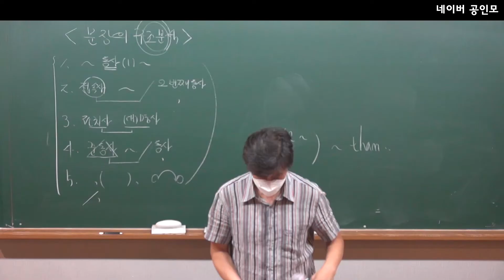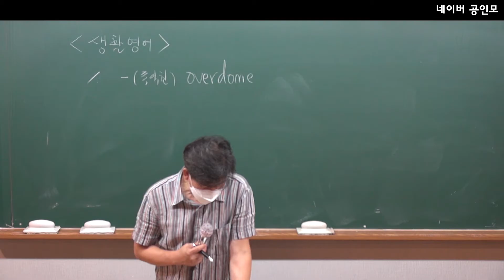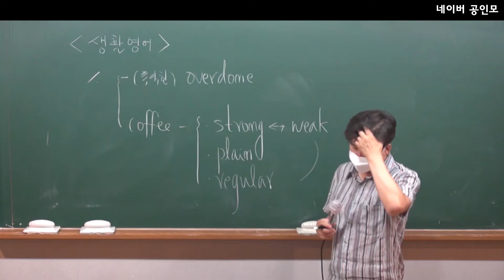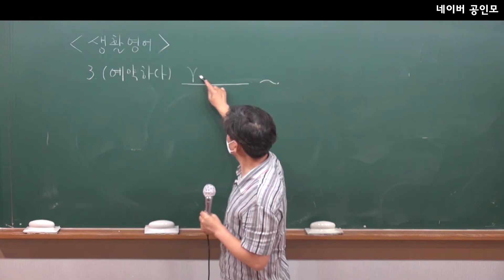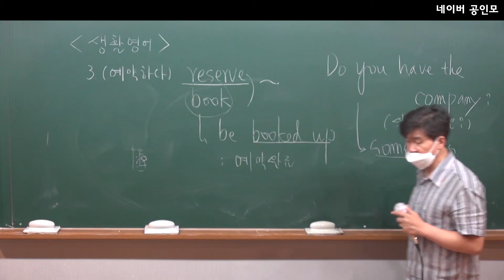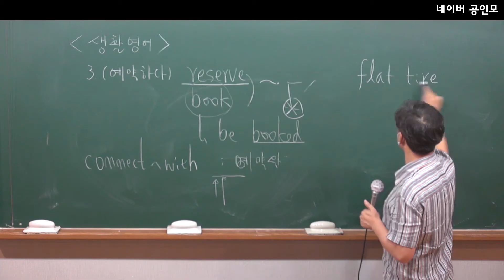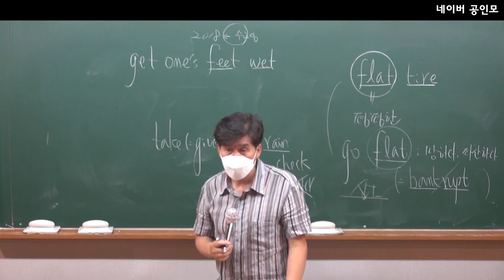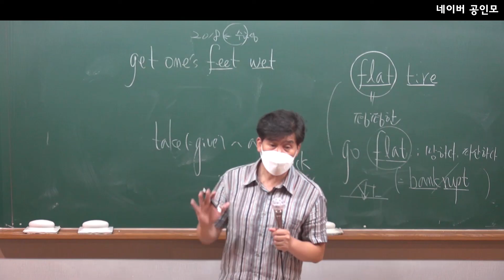기본이론 영어 문법 23강